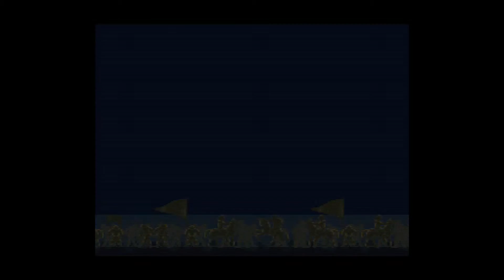Romance of the Three Kingdoms IV Intro (三國志IV) snes-gba-ps1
Romance of the Three Kingdoms IV intro and a little gameplay from the snes, gameboy advance and ps1 version
三國志II

i'm sorry for any ads displayed on this video, it was edited through the youtube video editor ( Advertisements may be displayed on videos that use content available through the YouTube Video Editor. )